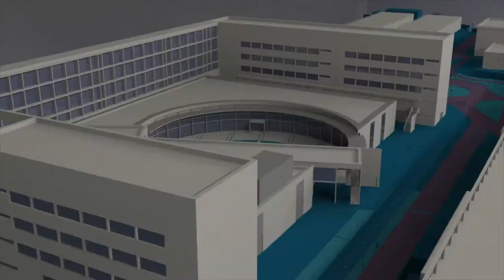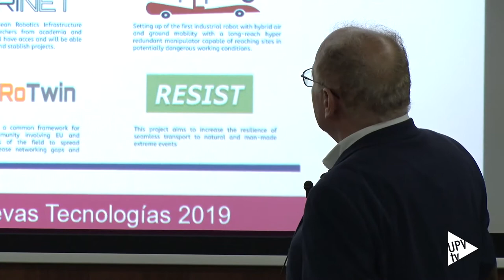Aníbal Ollero en la UPV - Noticia @UPVTV, 27-11-2019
Los trabajos en altura son la principal causa de accidente mortales laborales. La sustitución de personas por robots bioinspirados permite la reducción de las víctimas y abarata los costes de estos trabajos, porque se realizan mucho más rápido. Estos son los resultados que ha presentado Aníbal Ollero Baturones en la UPV, tras recoger ayer el Premio Jaume I Nuevas Tecnologías 2019. Aníbal Ollero es catedrático de la Universidad de Sevilla y asesor científico del Centro Avanzado de Tecnologías Aeroespaciales.